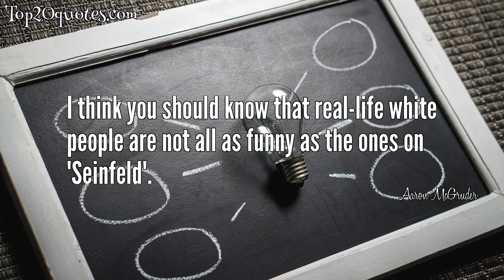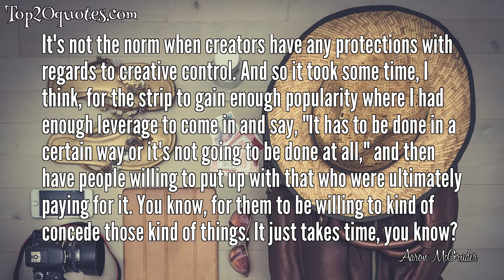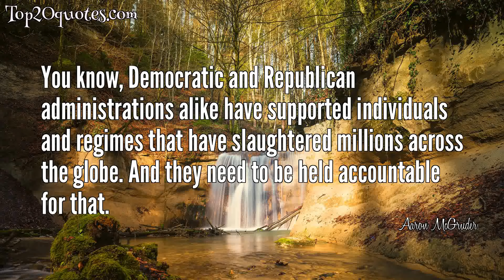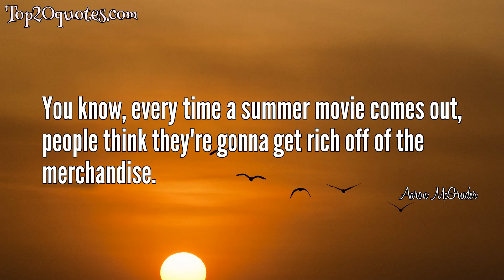💥 Top 20 Quotes of Aaron McGruder - Writer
Top 20 Quotes of Aaron McGruder:
 ◉ Late to bed and late to wake will keep you long on money and short on mistakes.
 ◉ When I pass, speak freely of my shortcomings and my flaws. Learn from them, for I'll have no ego to injure.
 ◉ Good satire goes beyond the specific point it’s trying to make and teaches you how to think critically. Even after your favorite cartoonist retires or [Stephen] Colbert wraps it up, you’re not left believing everything they’re telling you.
 ◉ That's not saying there's not a bunch of good Democrats. I'm sure there's a lot of people who still haven't figured that out yet or simply don't want to have that pessimistic of an outlook, but I think the Democratic Party is completely worthless.
 ◉ I think you should know that real-life white people are not all as funny as the ones on 'Seinfeld'.
 ◉ When the news wants to tell you something is important, they put dramatic theme music behind it. They scare you into watching the story.
 ◉ We have to confront the very scary fact that the president is a moron. He's really dumb.
 ◉ It's not the norm when creators have any protections with regards to creative control. And so it took some time, I think, for the strip to gain enough popularity where I had enough leverage to come in and say, "It has to be done in a certain way or it's not going to be done at all," and then have people willing to put up with that who were ultimately paying for it. You know, for them to be willing to kind of concede those kind of things. It just takes time, you know?
 ◉ But I know that in Toronto and Vancouver there are all the comforts of America, and yet there's a difference in the people, and I had health care.
 ◉ I want the news delivered unbiased. I thought that was the whole point with journalism.
 ◉ And I'm not so in love with making people mad that I want to live my life around it.
 ◉ I think, being a public figure - which, I have to admit, I guess I'm largely responsible for, in terms of going out and putting myself out there - comes with its own burdens, and its own things that cause you stress, and its own worries.
 ◉ Fluid and energetic and wild very, very smart and very, very funny.
 ◉ I wonder what it means when your grandson is more crotchety than you are.
 ◉ I don't want the news to be patriotic. I don't want to see flags on the lapels of the anchors. I don't want any of that.
 ◉ We don't need a two-party system. We need something else. Because at this point, the two-party system is really just a one-party system. And that one party is crumbling.
 ◉ You can't accuse the creator of The Boondocks, ... Jesus was black, Ronald Reagan was the devil and the government is lying about 9/11.
 ◉ You know, Democratic and Republican administrations alike have supported individuals and regimes that have slaughtered millions across the globe. And they need to be held accountable for that.
 ◉ You know, every time a summer movie comes out, people think they're gonna get rich off of the merchandise.
 ◉ I think the two-party system is a complete sham; I think it is designed so that the voters can feel like they have the satisfaction of "throwing those bums out of office" every four to eight years, but without the direction of the country ever significantly changing.
🖎 Author: Aaron McGruder
♛ Career: Writer
📅 Life: b. May 29, 1974